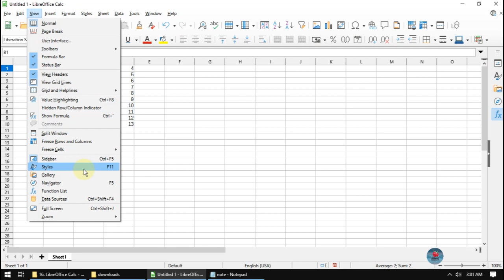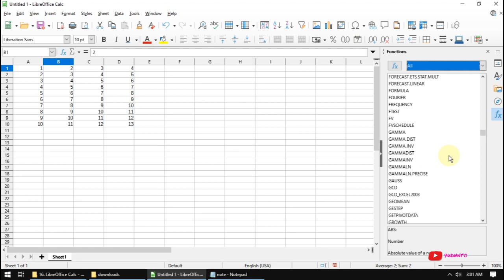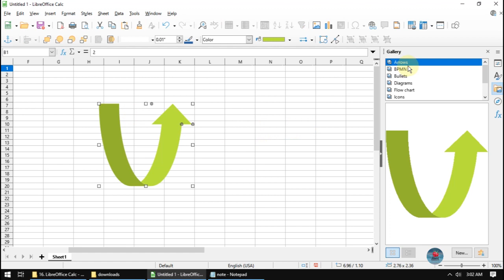16 LibreOffice Calc Menu View part 5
Belajar menggunakan free software LibreOffice Calc

Materi yang akan dibahas adalah :
- sidebar
- styles
- gallery
- navigator
- function list